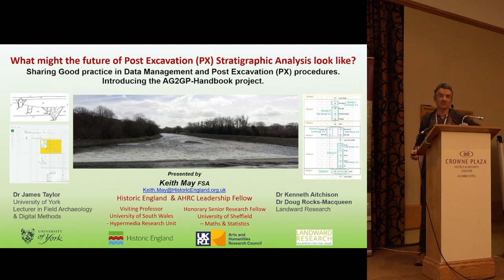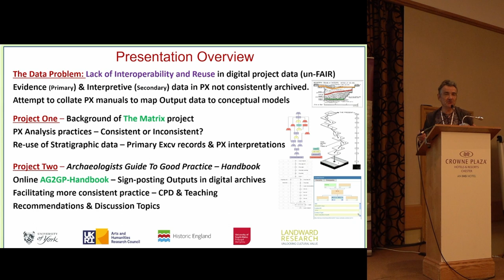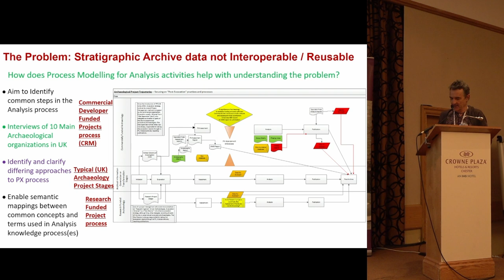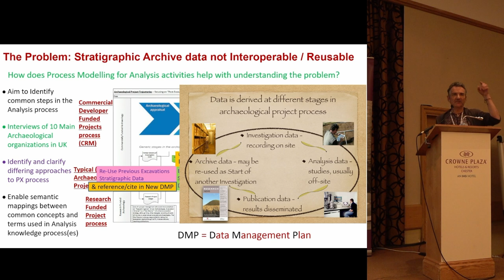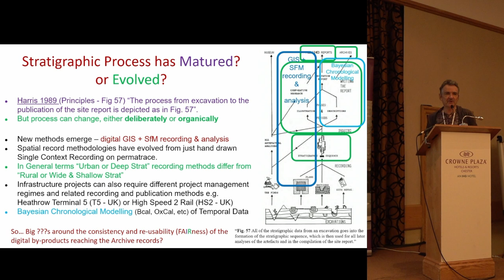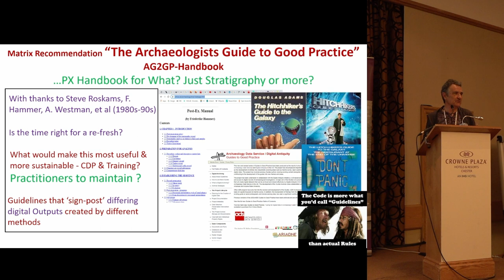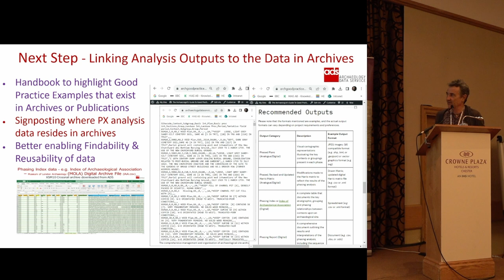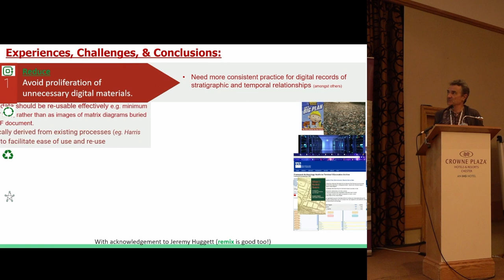What might the future of Post Excavation (PX) Stratigraphic Analysis look like?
Keith May

Stratigraphic laws and principles underpin the archaeological records from excavated sites and are essential for integrated analysis, wider synthesis and, we would argue in this paper, best practice in accessible digital archiving of the growing body of archaeological data and reports generated through the commercial archaeological sector in the UK and internationally (Taylor & May in press). On many excavated sites with complex (mostly deep) stratigraphy, the stratigraphic record - often visualized and to a degree quantifiable in the form of a stratigraphic matrix - should be a primary record of the past activities on the site. On sites with less complex stratigraphy (but not necessarily less complex archaeology), the nature and scale of the stratigraphic record should still be a key piece of evidence for how, and in what order, the site was excavated. If nothing else the stratigraphic record of an excavated site should provide a key mechanism that enables an archaeologist less familiar with the site, to re-visit the excavation records, understand what related data is most relevant for certain research questions, or problems encountered, and piece together the underlying details of how the interpretations by the excavator(s) were arrived at.